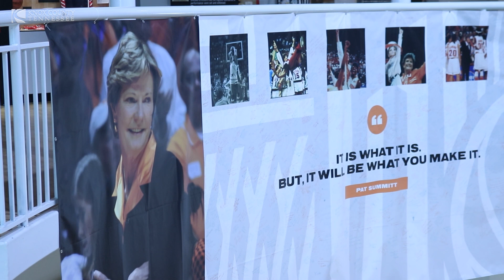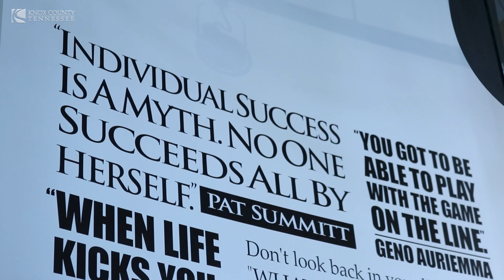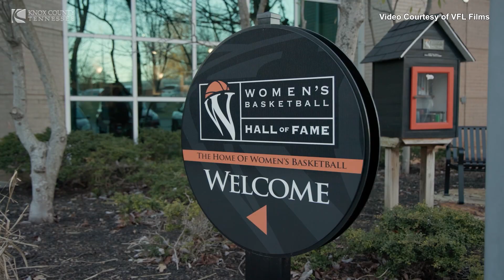Knox County Mayor Glenn Jacobs interviews LVFL Joan Cronan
Mayor Glenn Jacobs will honor and recognize Women’s History Month with special interviews highlighting the achievements of two East Tennessee residents: University of Tennessee Women’s Athletic Director Emeritus Joan Cronan, and Oak Ridge National Laboratory Engineer Clarice Phelps.

“I’d like to encourage our community to spend some time learning about the contributions of women like Joan Cronan, who blazed a path for women in athletics here in East Tennessee, because it was very enlightening,” said Mayor Jacobs. “Clarice Phelps, a U.S. Navy veteran, also has a great story, and her contributions to science and engineering shows just how fortunate we are to have talent like her making a difference in our region. Both women continue to have a profound effect on our community.”

Cronan served as the women’s athletics director at UT from 1983 to 2012 and was the university’s first female AD when she served as Interim Vice Chancellor and Athletics Director in 2011.

Clarice Phelps, who joined ORNL in 2009, helped discover Tennessine (Ts), or 117, the newest element listed on the periodic table. Phelps continues to lead the way in technology and innovation, inspiring young female students to get involved in STEM based programs in chemistry and engineering.